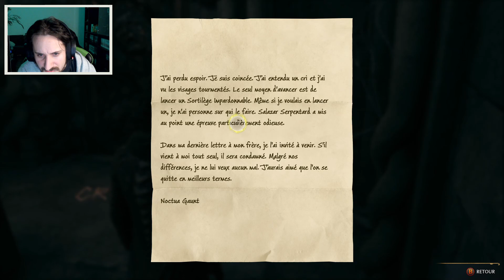[HOGWARTS LEGACY] LET'S PLAY #13 : SEBASTIAN EST SUS + DRAGON !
Let's play découverte du nouveau jeu Harry Potter : Hogwarts Legacy en mode détente (épisode 13)

Redifusion Twitch : OslotGTV